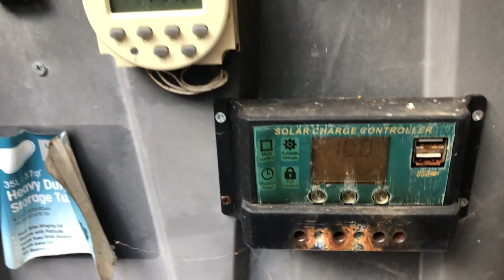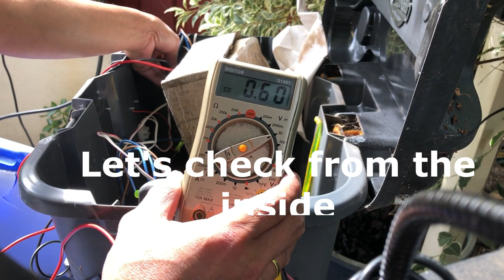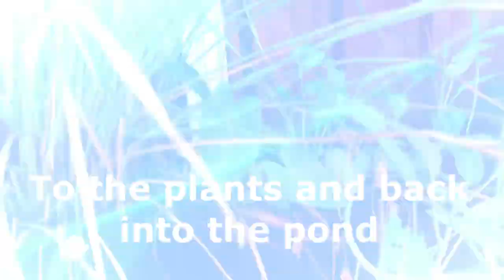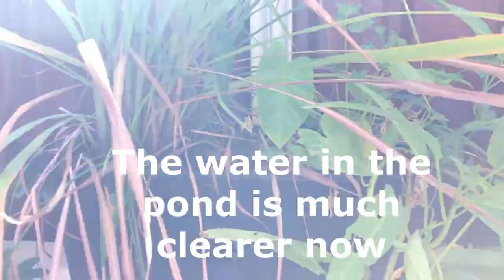Simple Aquaponics System in the Backyard Garden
In this video, the aquaponics I finally got attended to.  This is the simplest aquaponics system setup that you can do.  The water gets pumped into the filter.  Then to the plants and back to the pond.

Welcome to Gardening Perth Western Australia. Here I share my urban backyard gardening experiences in the hope that it will inspire you to grow your own or give you some backyard gardening ideas. I am mainly growing in our backyard but as I can't help myself, I have been throwing seeds, planting cuttings here and there at the front of my house. This has resulted to some rosemary and fennel filling the void. I grow mostly vegetables and some flowers. Please hang around to watch my garden experiences.